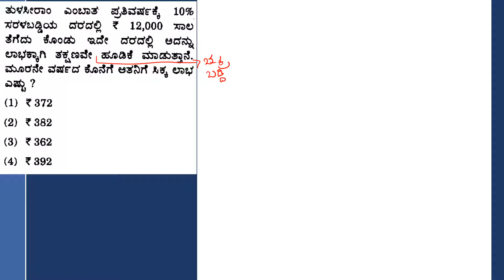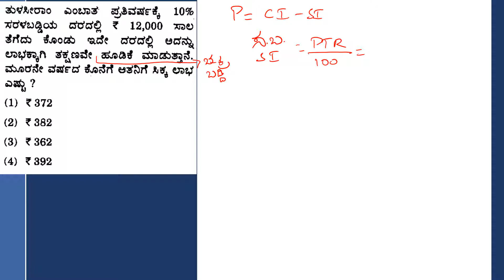ದಿನಕ್ಕೊಂದು ಪ್ರಶ್ನೆ (A Question A Day) 02.10.2019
Examination: KPSC Gazetted Probationers Prelims, 2011
Concept: Simple & Compound Interest